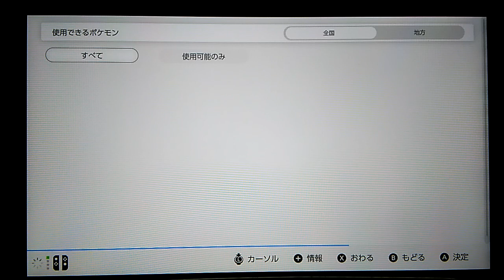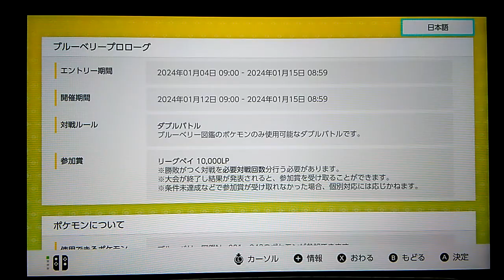ポケモンSV ブルーベリープロローグ用に試運転してみた！part１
0:00　スタート
1:49　１戦目
9:33　２戦目
20:31　３戦目
31:36　４戦目完敗
39:45　使用ポケモン紹介